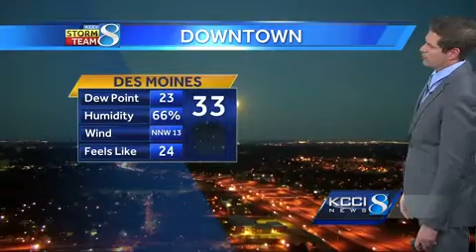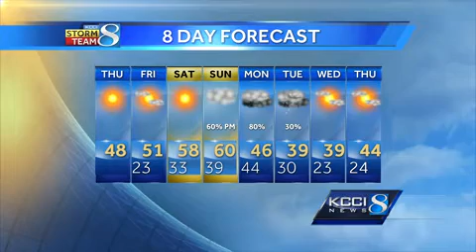Videocast: Warmer temperatures into the weekend